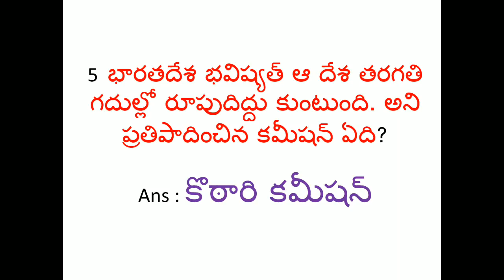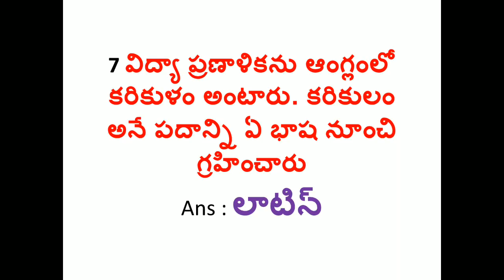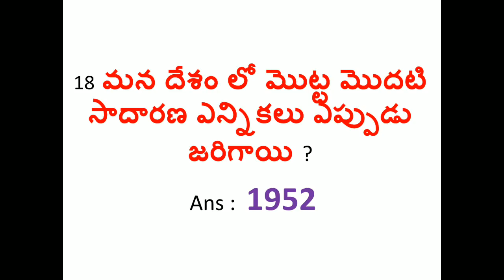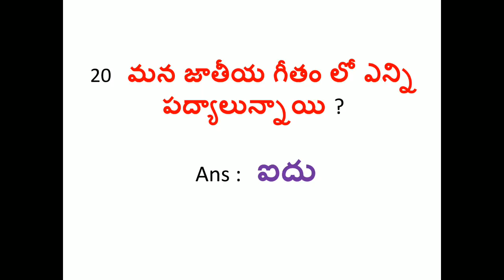Gk most important bits Gk-7